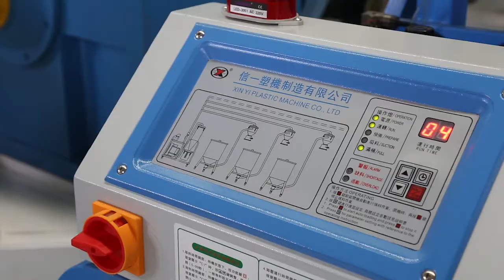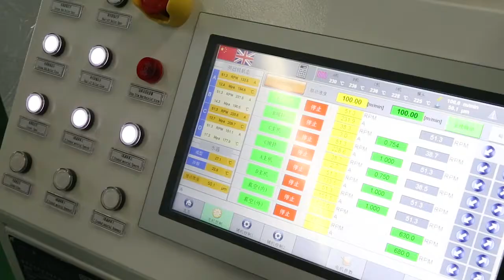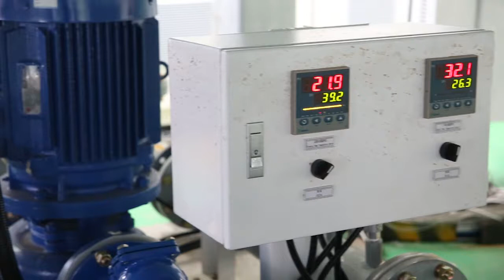CPP Film Machine